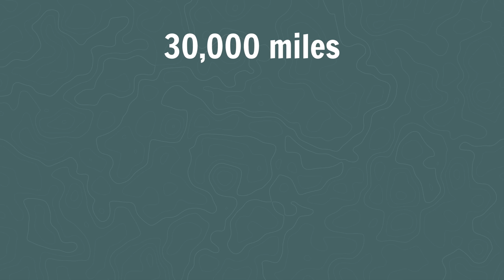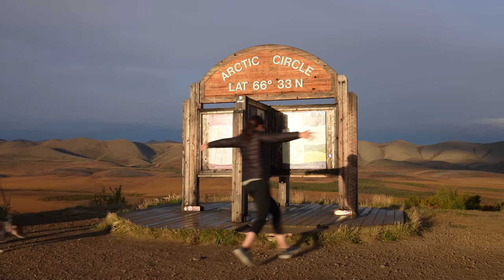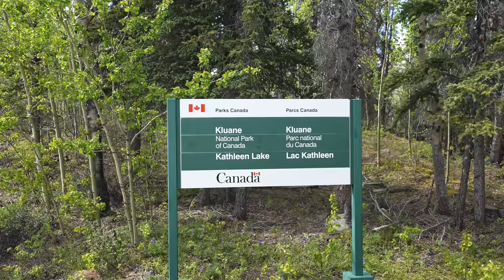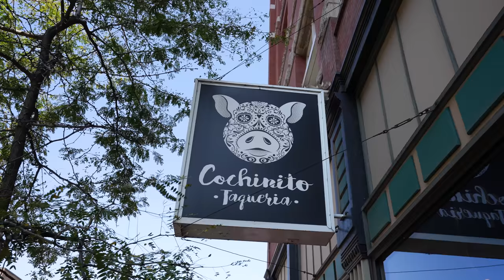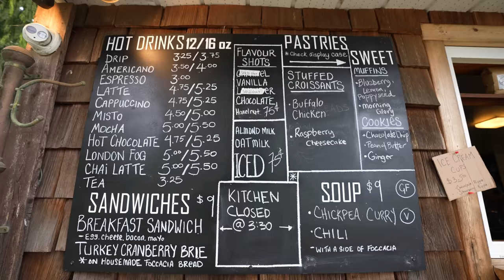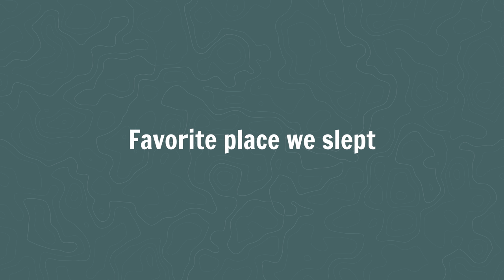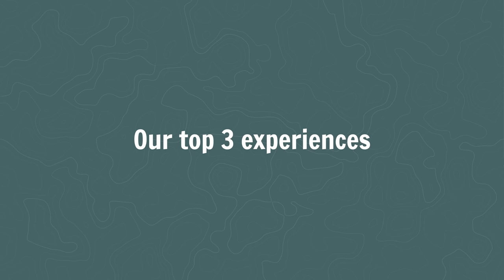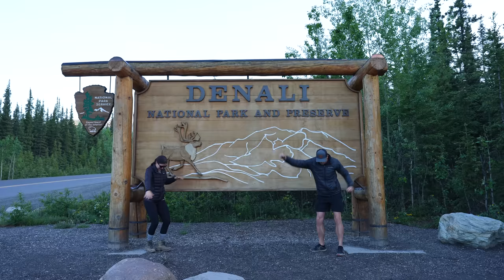The BEST of 2022! 🎉 (Our TOP destinations, hikes, food, & MORE!)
To end an incredible year of travel (the best of our lives!) we are recapping our route, sharing some stats, plus picking our favorites of the year, including our top destinations, hikes, food, experiences, and so much more!

⌚Timestamps
00:00 Introduction
01:36 Our route + stats for the year
03:30 Top 3 destinations
08:45 Top 3 hikes
14:50 Top 3 things we ate
20:15 Our favorite coffee shop
22:50 Best ice cream
25:03 Favorite city or town
26:57 Top national park
29:48 Favorite place we slept
33:42 Top 3 experiences
38:55 Best surprise
42:32 What’s next?
44:08 2022 Blooper Reel!